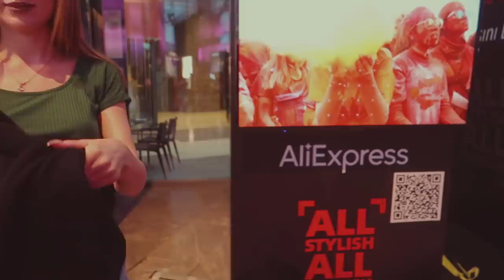VLOG || ТЕПЕРЬ Я МОДЭЛ 🤫С ПОДРУГОЙ НА НЕДЕЛЕ МОДЫ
ПРОМО КОД: yulia99fashion

Мой топик

Это видео спонсировано